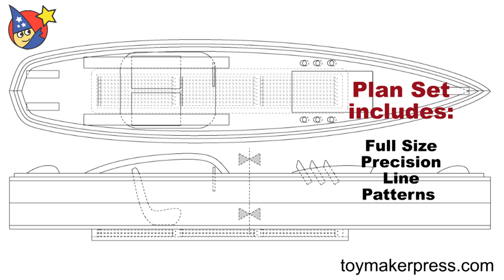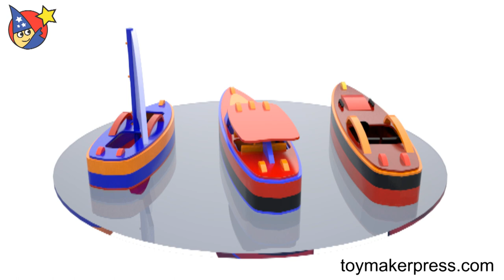Wood Toy Plans - Scroll Saw Magic Floating Speed Boats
and start building today! Includes SVG file for CNC users. There's a reason we call it Scroll Saw Magic. These boats are easy-to-build with truly magical results! Build these beautiful floating boats using only a scroll saw and hand drill. The Torpedo Speeder Boat is 16" long x 3-1/2" wide x 6" tall. Make to sell at crafts fairs or give as special gifts to family and friends! The patterns are easily printed on a standard 8-1/2 in. x 11 in. or A4 printer on ordinary printer paper. Build using common tools plus common lumber, fine hardwoods or MDF. Includes BONUS SVG Files for CNC users. and start building today!